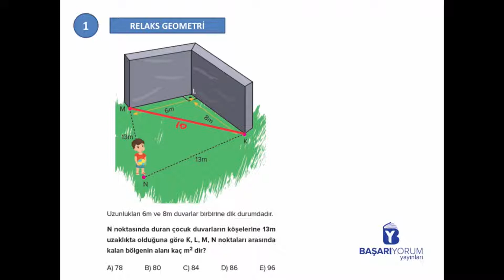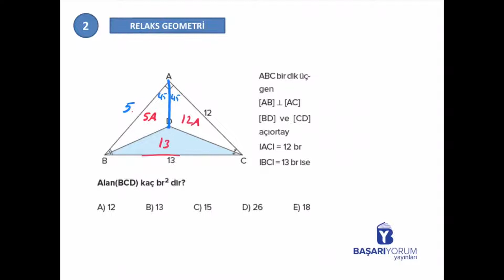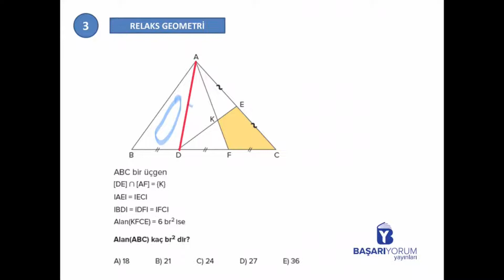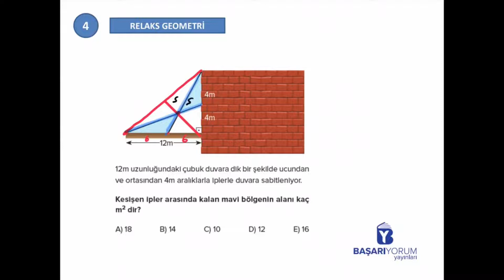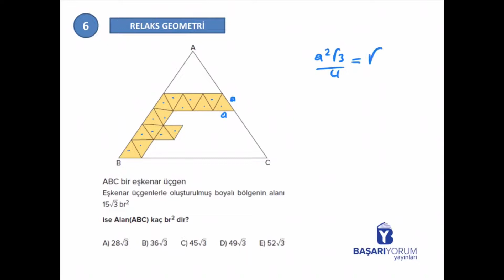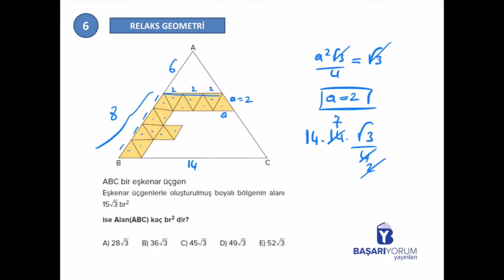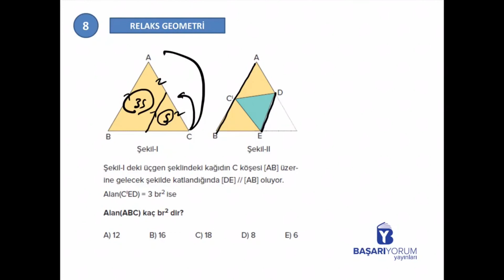RELAX Geometri Soru Bankası • Sayfa 139-140